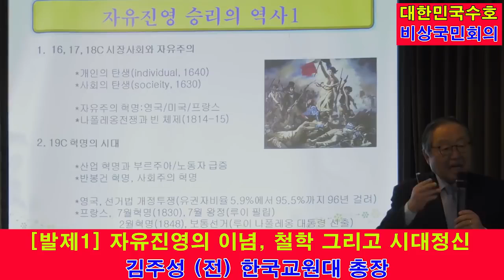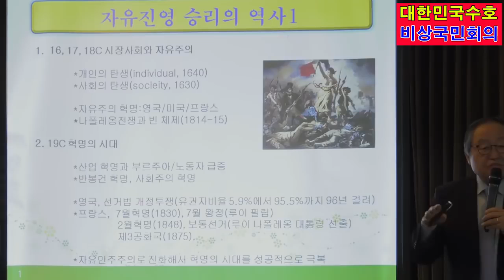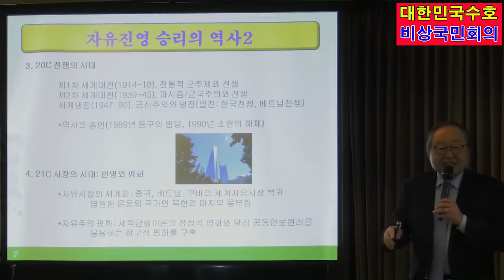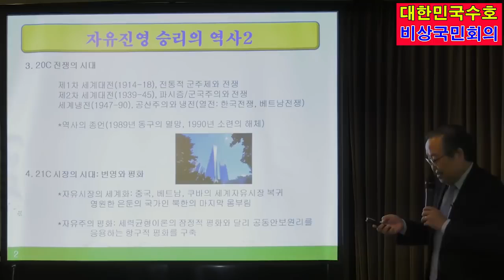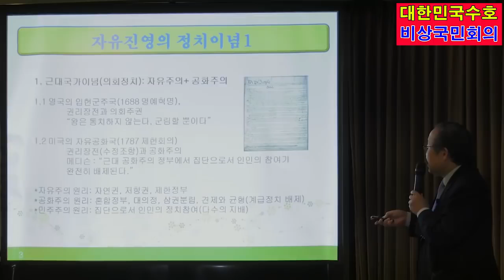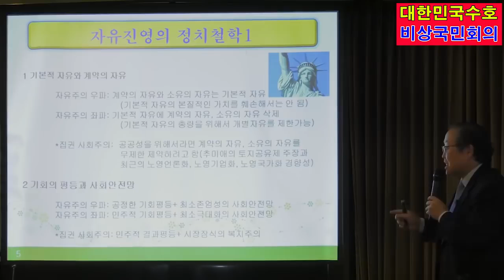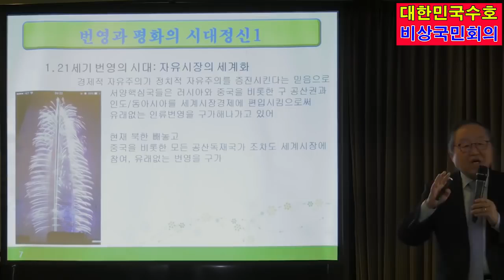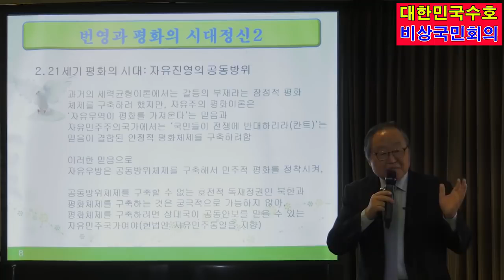자유진영의 이념, 철학, 그리고 시대정신 - 김주성 전 교원대총장 [자유진영 시국 대 토론회] [글로벌디펜스뉴스 제공][심동보자유애국TV] (2018.12.14)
세계 유일의 반 시장경제체제 하의 북한 주민들에게 소유권만 부여하면 북한 해방과 번영은 급속히 이루어 질 수 있습니다.

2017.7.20 나남출판사 발행 (주문: 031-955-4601)